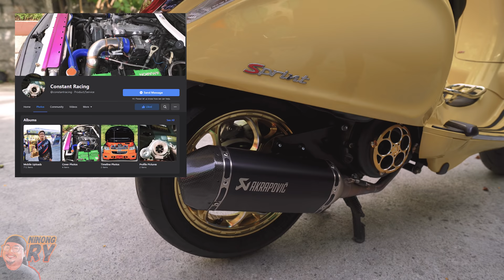VESPA BUFFET | Ninong Ry